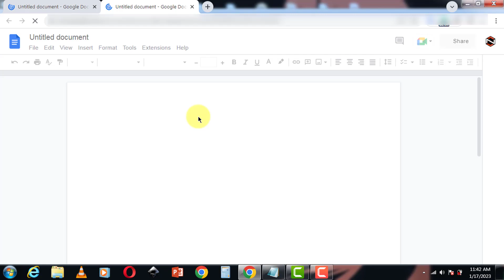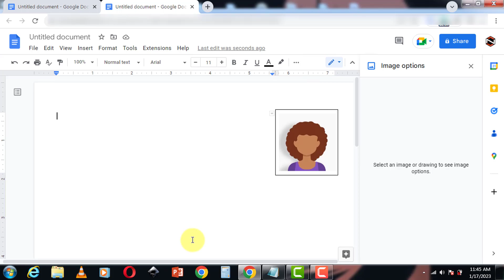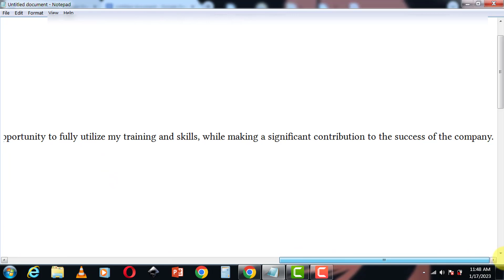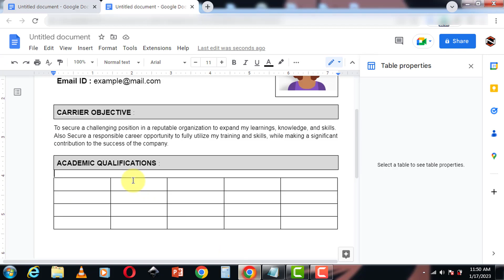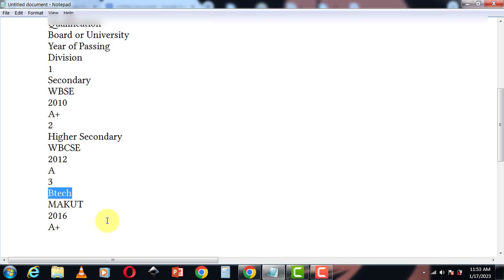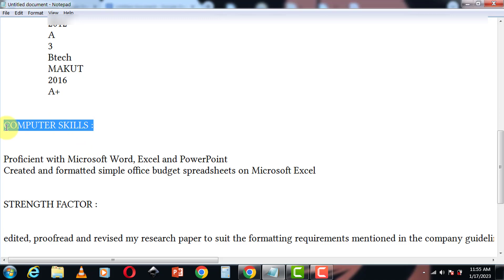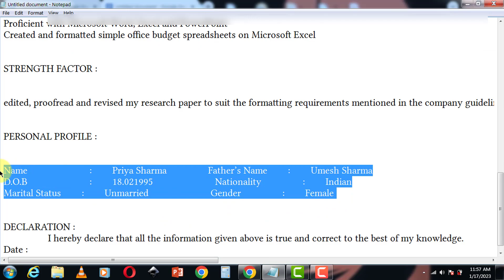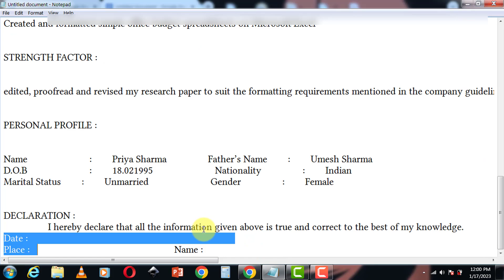how to make resume for freshers in google docs 2023|| how to create a resume for job 2023 🔥🔥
Hi friends

Is video me humlog discuss karenge  how to make resume for freshers in google docs   ke bareme.To aplogo ko a video bohot pasand ayega.